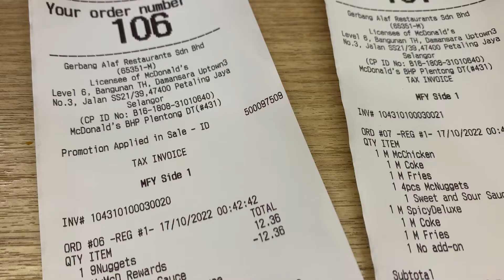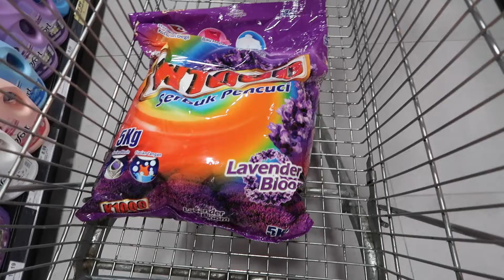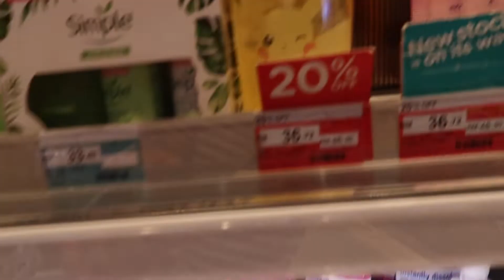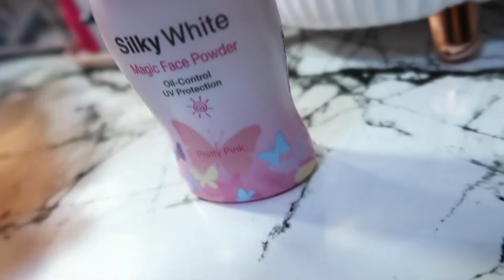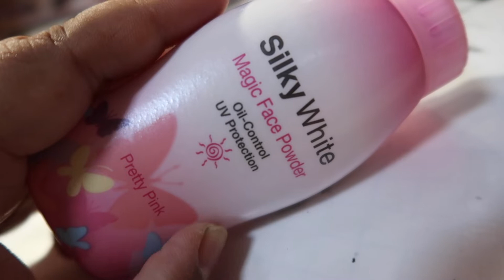[VLOG] Layan Tekak Tengah Malam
Gigih tengah malam keluar carik makan sebab lapar hahaha but diet kita fikir nanti-nanti lah :P

XOXO
Love Farah